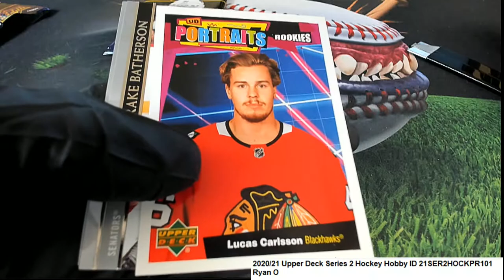202021 Upper Deck Series 2 Hockey Ryan O's Packs ID 21SER2HOCKPR101